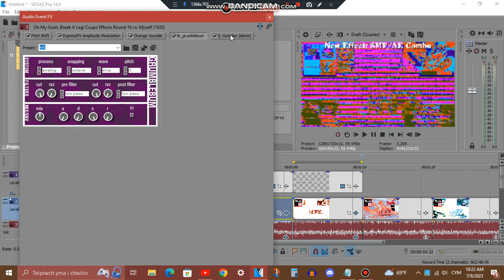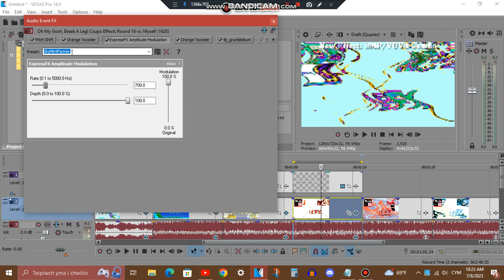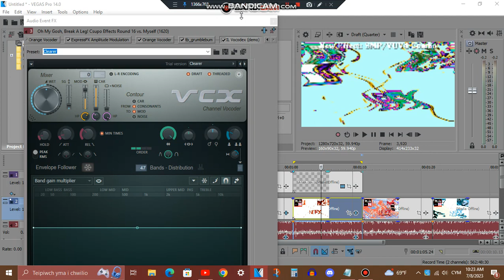Tutorial - My 2 New SkyMintPanner Combos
SMP/AE Combo = SkyMintPanner/Another Effect Combo
SMP/VUV4 Combo = SkyMintPanner/Videoup V4 Combo